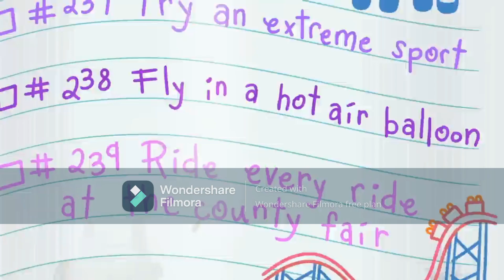Crayola Videos Promo Opening Part Hailey style